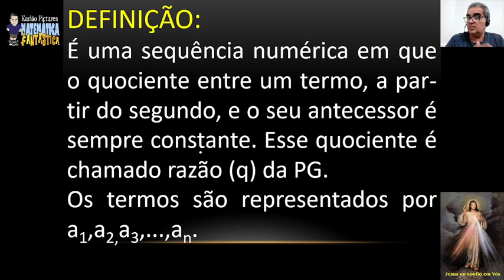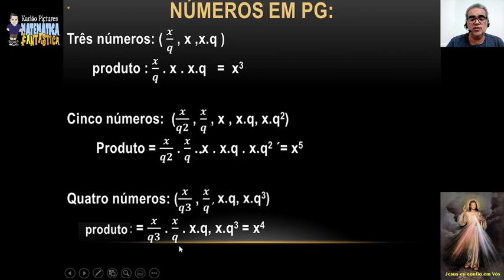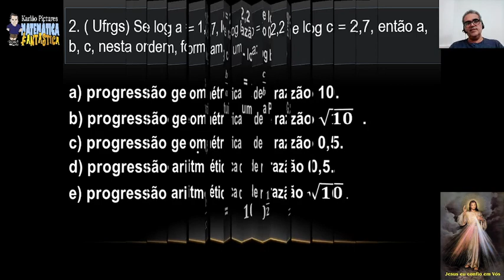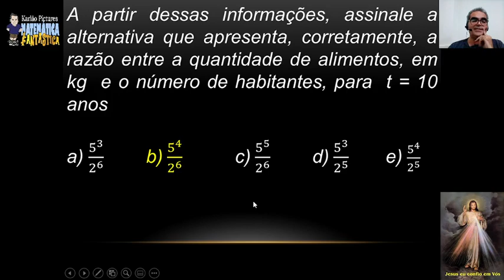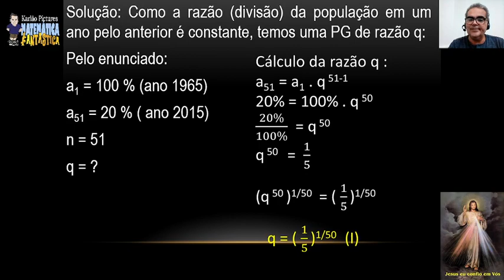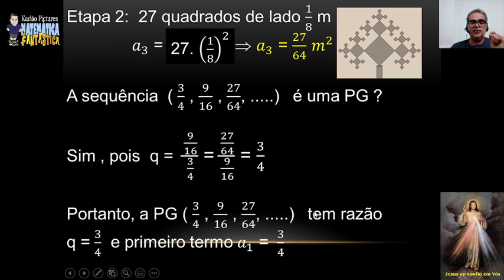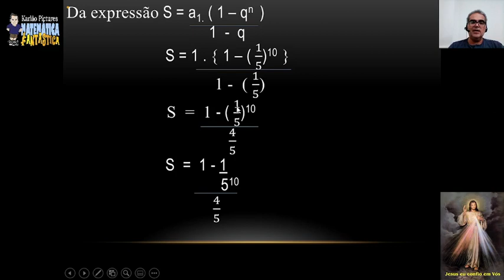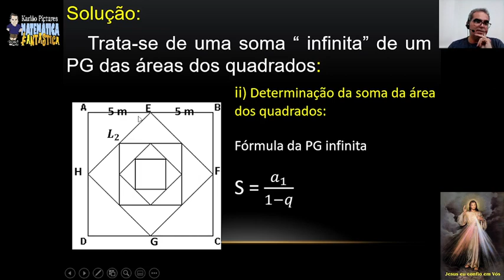Aula 51 - Progressão geométrica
CURSO COMPLETO - MATEMÁTICA PARA O ENEM ( 100 VÍDEO AULAS)